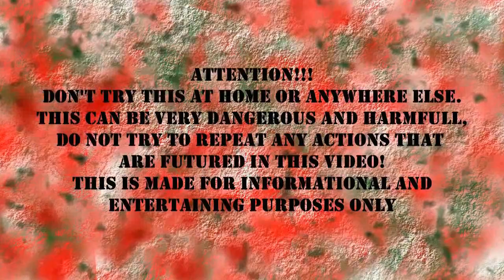What's inside whistle rocket || Amazing!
ATTENTION: DON'T TRY THIS AT HOME OR ANYWHERE ELSE, AND DO NOT REPEAT ACTIONS FUTURED IN THIS VIDEO!

This video can be very usefull for those who want to know how these whistle rockets look inside and how do they work. Peace.